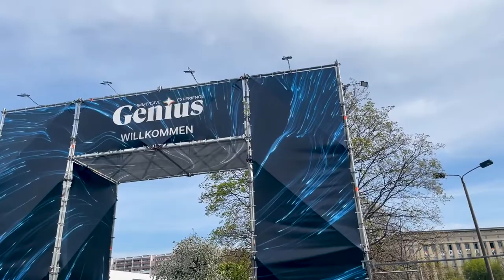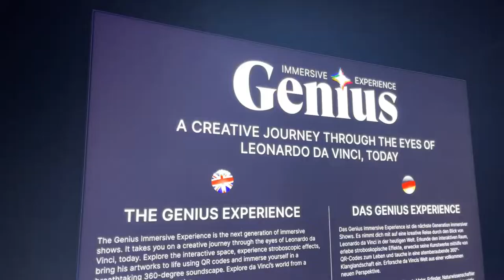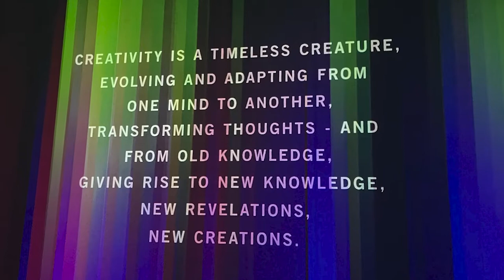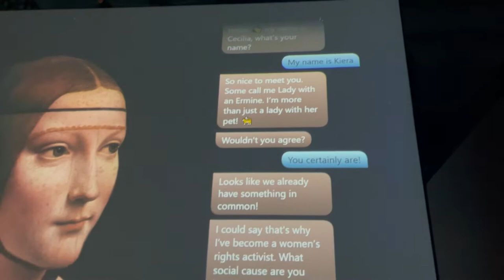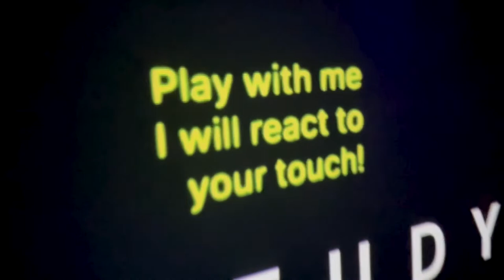Leonardo Da Vinci Incredible Art Show in Berlin -GENIUS IMMERSIVE EXPERIENCE | ChaplinAwards.com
Interested in immersive experiences? then don't miss out on this one. While in Berlin I checked out the Leonardo DaVinci - Genius Berlin: An interactive show and it did not disappoint! Berlin is a city that has such an incredible art scene, so makes sense that their immersive show would not disappoint. And what better topic than the genius Leonardo DaVinci?

The show not only has incredible visuals but also a strong message of inclusion and how we need to do more to protect our planet. And let's not forget to mention the amazing sound system. It was so good I almost missed my flight home, however, being stuck in Berlin a day longer would not have been that bad ;-)

Leonardo Da Vinci Incredible Art Show in Berlin -GENIUS IMMERSIVE EXPERIENCE

✅  My Collaborative Collection

✅ Visit Chaplin NFTs

👉 A Day In The British Countryside Of Haslemere || English Lunch Before Taking The Train Up To London

✅  About Fashion & Travel Series:

From starting my career as a model to establishing my Chaplin Awards I have experienced unique ups and downs in life and through my remarkable experience in Entertainment and philanthropy.  Here you will find beauty, health, fashion, and fitness tips as you go along with me on my travels.